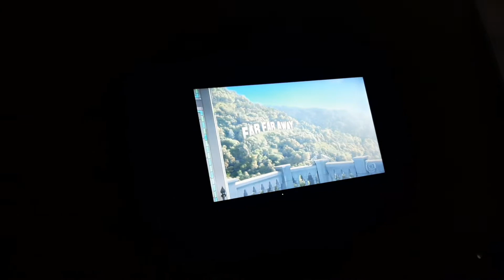UM VLOG QUE NÃO DEU MUITO CERTO | Evelyn Soares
Oii gente